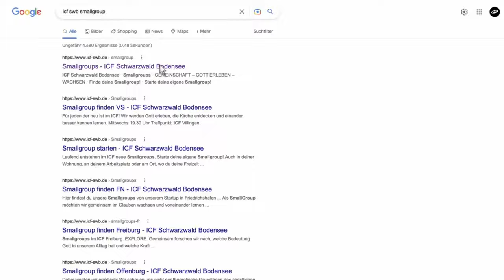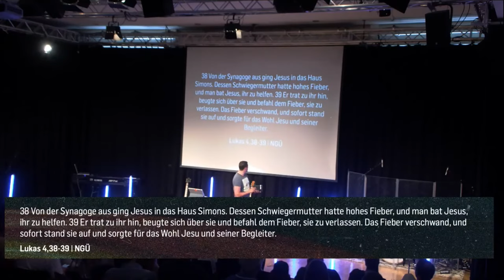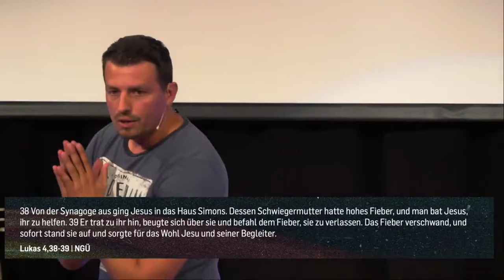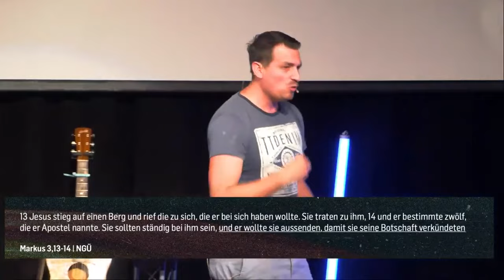Investier dich in eine Smallgroup | Ben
Du brauchst eine SmallGroup. Nur, wenn du eng mit andern Menschen läufst, die das gleiche Ziel wie du verfolgen, wirst du zu deinem  Potential geschliffen. Und nur dann hast du Menschen um dich herum, in die du dein Potential hinein geben kannst!